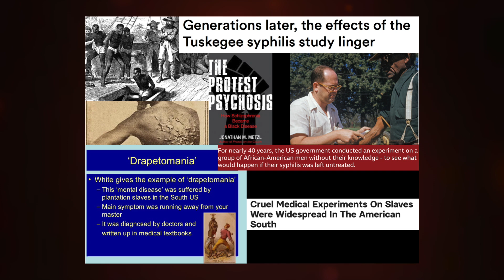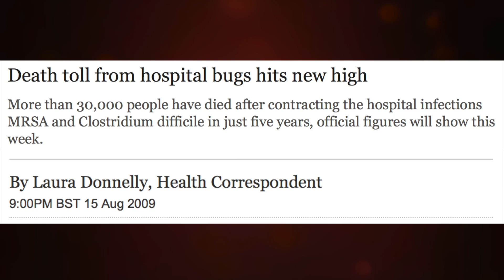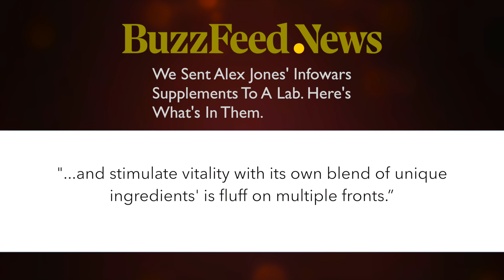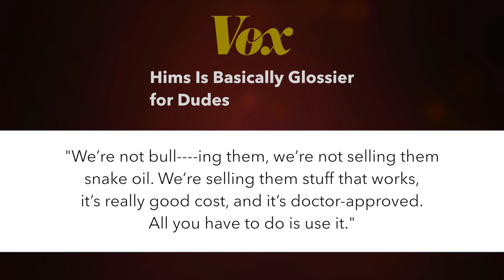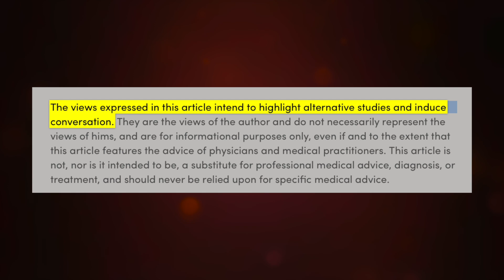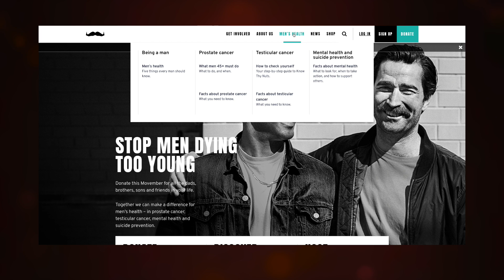"Malearkey" for Men's Wellness (CS22)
The men’s wellness industry has some good, evidence-based solutions… but also a lot of malarkey. Or should that be “malearkey”? From vitality pills sold by conspiracists to anti-wrinkle creams endorsed by Harvard professors, we take a look at the pseudoscience catering to men’s health.

This is episode 22 of Cracked Science, for November 22nd, 2018.

Production crew: Frank Roop and Elena Petkovic (McGill University)